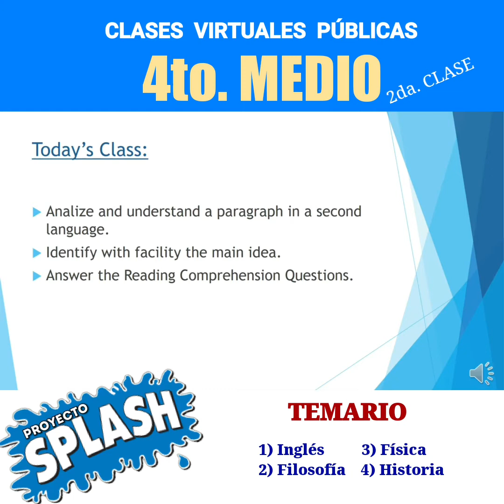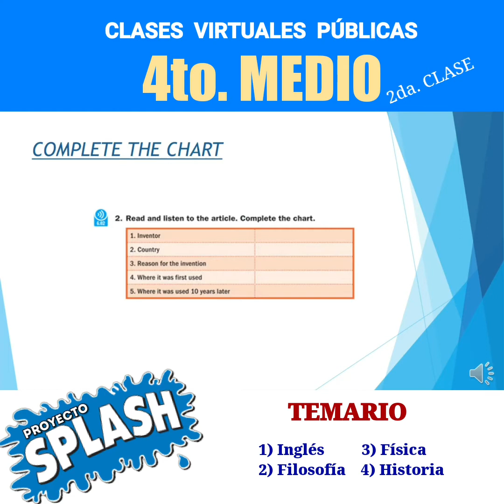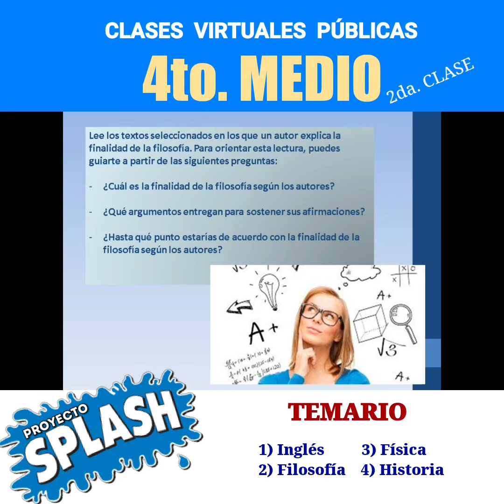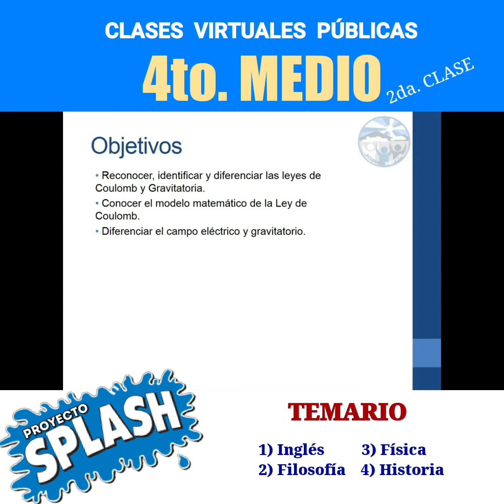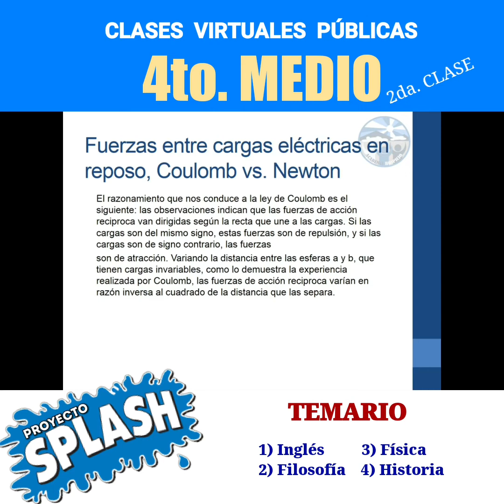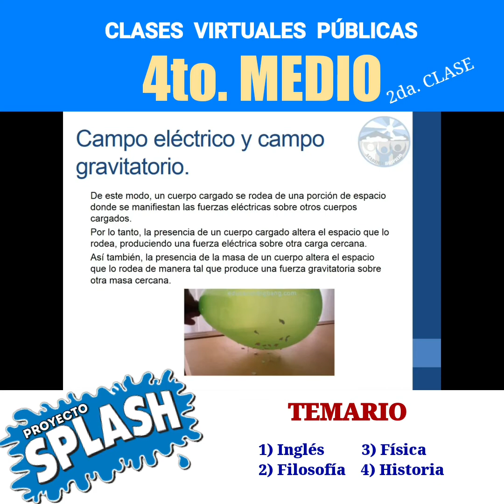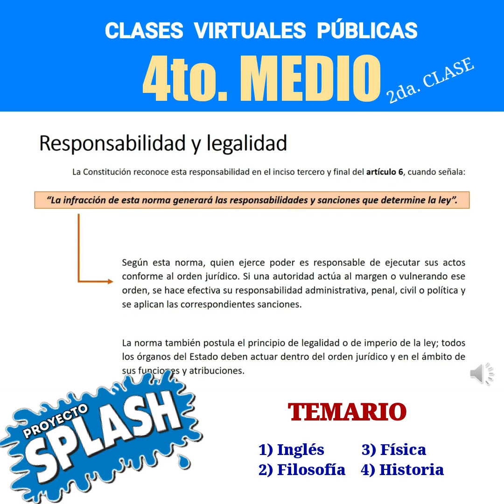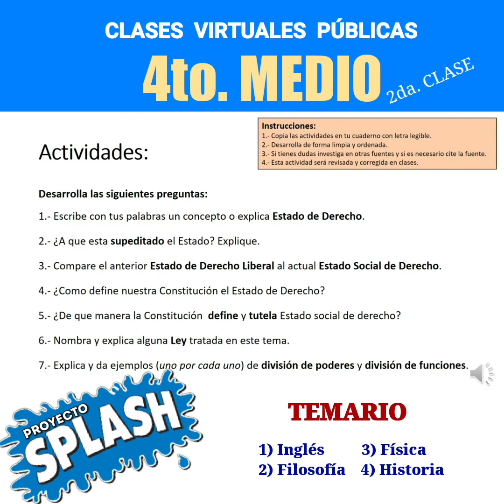4️⃣Ⓜ️ 4°EM (2da.clase) Inglés, Filosofía, Física, Historia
🔴 TEMARIO:

1) Inglés
2) Filosofía
3) Física
4) Historia